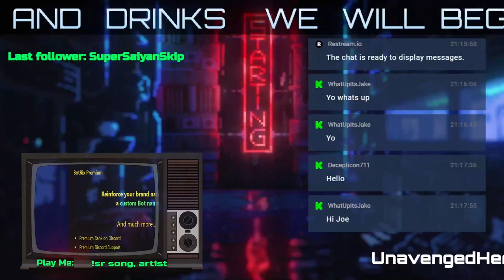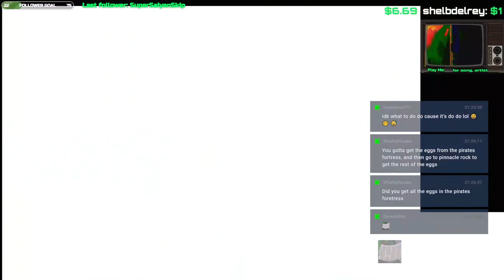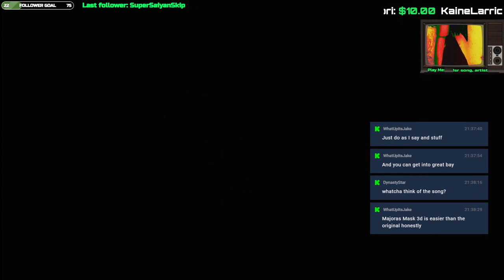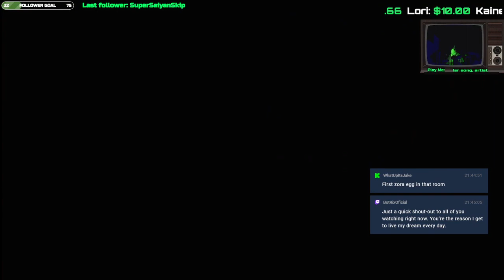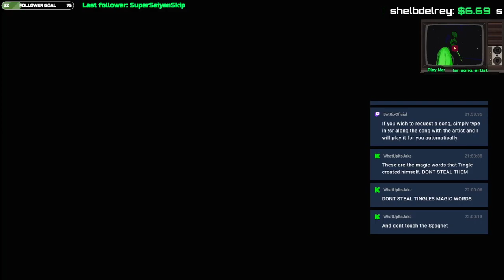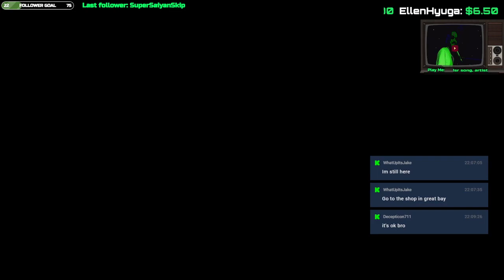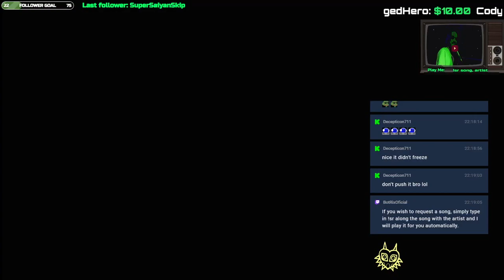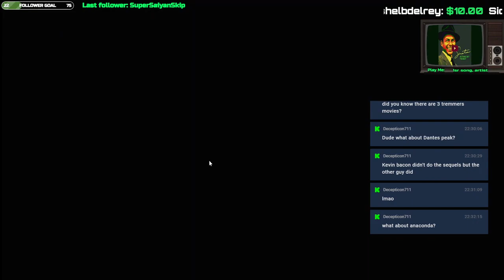Llama & Goron's Quest for the Pirate's Treasure?!